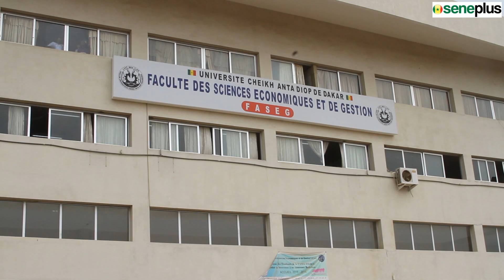Des étudiants se prononcent sur le dialogue politique au Sénégal - SenePlus.com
(SenePlus.Com, Dakar) - Le président Sall s'est ouvert à l'opposition en lançant un appel au dialogue. Si certains estiment que c'est une bonne chose pour apaiser et moraliser l'espace politique.

D'autres, par contre, pensent qu'il s'agit d'une stratégie pour manœuvrer l'opposition au profit du parti au pouvoir. L'opportunité de cet appel au dialogue est discutable, ajoutent-ils.

Ces discussions ne devraient-elles pas avoir lieu avant la tenue du référendum ? Et pourquoi maintenant ?

Voir la vidéo.